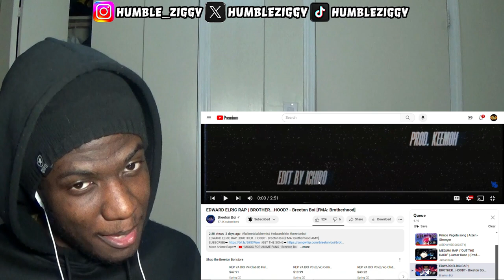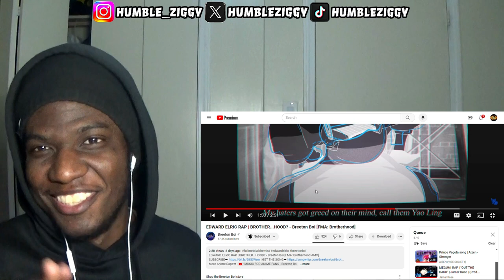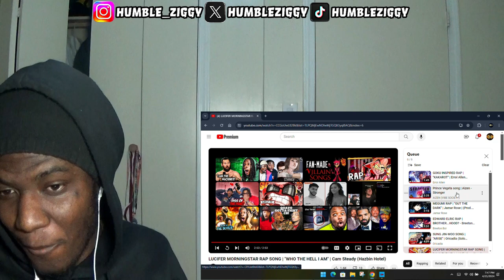🔥EVERYBODY ON PURE IGNANT ENERGY 🔥STANKFACE MODE😡🔥MusicMayhem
Today I'm Reacting To @errolallenjr , @aizensings , @JamarRose , @BreetonBoi , @oricadia , & @CamSteady